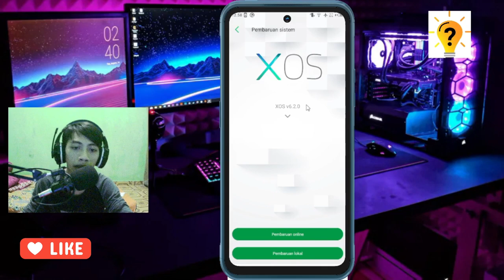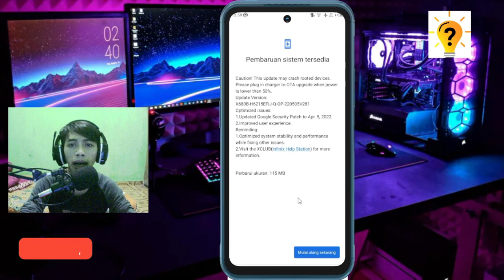Cara mengatasi hp infinix tidak bisa disentuh, ngefreeze, Restart Terus Menerus | Tutorial Official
Hai Guys, Di video kali  ini saya akan membagikan tutorial yaitu cara mengatasi hp infinix, tidakk bisa di sentuh, freeze, error, restart terus menerus

Tutorial ini berlaku untuk semua tipe hp infinix, diantaranya tipe hp infinix hot 9 play, infinix hot 10 play , infinix hot 11, infinix hot 12, infinix hot 20s, infinix smart 6, infinix smart 5, infinix zero, dan untuk tipe hp infinix lainnya juga bisa.

agar tidak salah paham jangan skip videonya, selamat mencoba dan semoga berhasil.